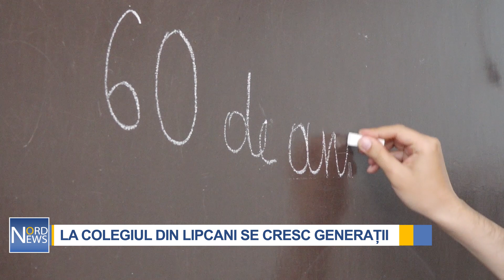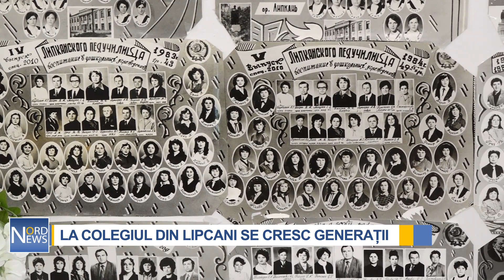La nord se nasc personalități marcante. Colegiul din Lipcani a împlinit 60 de ani de la fondare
Colegiul „Gheorghe Asachi” din orașul Lipcani, raionul Briceni a împlinit 60 de ani de la fondare. De aici au pornit în drumul vieții peste 9 mii de absolvenți, 8 mii dintre care au ales profilul pedagogic. Instituția se mândrește cu nume sonore pentru viața socială și culturală a R. Moldova, unii dintre care au revenit la colegiu cu ocazia aniversării.

La colegiul din Lipcani a învățat ex-prim-viceministrul mediului Alexandru Jolondcovschi. Acesta a făcut parte din a doua promoție a instituției de învământ.

„Această școală a fost deschisă pentru tinerii din nordul Moldovei și din partea românească a Bucovinei. Numără până acum peste 9 mii de absolvenți. Noi, cei care am absolvit această instituție, am obținut aici o bază de pregătire bună pentru a deveni cetățenii de astăzi”, a spus Alexandru Jolondcovschi.

De la Lipcani a pornit și Boris Negru, în prezent profesor universitar.

„Aici ne-a fost casa, aici ne-a fost Alma Mater, de aici a pornit drumul nostru în viață. Am activat pe diferite tărâmuri, de exemplu, în Parlament. Am avut onoare să conduc grupul care a elaborate proiectul Constituției R. Moldova. Am participat la pregătirea multor proiecte de legi”, a menționat Boris Negru.

Directoarea colegiului este, la fel, absolventă din Lipcani.

„Ne bucurăm să avem invitați și oaspeți din România, din Botoșani, Dorohoi, îi avem alături pe partenerii de la Herța, absolvenți care au ajuns oameni de valoare, avem foarte mulți oameni cu renume”, a declarat Daniela Didic, directoarea IP Colegiul  „Gheorghe Asachi” din Lipcani.

„Școala pedagogică ne-a dat nu doar cunoștințe, nu doar științe ca să poți să lucrezi în școală, dar, în general, ne-a făcut oameni. Am fost un colectiv foarte unit, ne simțeam precum cu părinții, nu cu învățători. Se comportau cu noi ca părinții”, a spus Valentina Priscu, absolventă a IP Colegiul  „Gheorghe Asachi”.

„Sunt foarte mulțumită că am absolvit această instituție. M-a format în primul rând ca o personalitate marcantă, m-a înzestrat cu cunoștințe deosebite, fapt pentru care-i mulțumesc foarte mult. Pot să mă mândresc pentru că am fost absolventă a acestei instituții, fiindcă ceea ce sunt astăzi a fost o treaptă și m-a marcat pentru a-mi realiza toate scopurile”, a adăugat Alexandrina Starov, absolventă a IP Colegiul  „Gheorghe Asachi”.

La aniversarea celor 60 de ani de activitate au venit și oaspeți de la Herța, baștina lui Gheorghe Asachi.

„Noi, din partea fundației „Gheorghe Asachi” din Herța, cărturarul care a deschis drumuri, încercăm să o facem și noi. Vă dorim noi realizări și să știți că, aici, în instituțiile preuniversitare, se formează specialiști pentru toate domeniile”, a declarat Eugenia Cimborovici-Teodoreanu, președinta fundației „Gheorghe Asachi” din Herţa.

Colegiul din Lipcani urmează să semneze un acord de colaborare cu Liceul Pedagogic „Nicolae Iorga” din Botoșani, România.

„Și noi am sărbătorit, de curând, 100 de ani de învățământ pedagogic. Înțelegem cu toții importanțaeducării generațiilor de astăzi, în spiritual învățământului modern. Există o afinitate mare între cele două școli”, a spus Alina Mavrescu, profesoară la Liceul Pedagogic „Nicolae Iorga” din Botoșani.

Colegiul din Lipcani a fost fondat în anul 1963. De 35 de ani, acesta poartă numele ilustrului cărturar român Gheorghe Asachi, numit și „Om al Luminilor”.